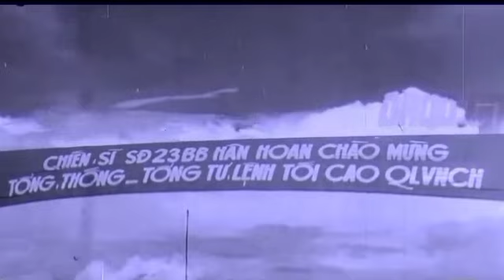VÌ SAO CHỌN TÂY NGUYÊN LÀ CHIẾN DỊCH MỞ MÀN THEN CHỐT TRONG CHIẾN DỊCH XUÂN 1975.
Trân trọng kính gửi đến quý vị và các bạn lý do chọn chiến trường tây nguyên là chiến dịch mở màn then chốt trong chiến dịch xuân 1975. góc nhìn chiến lược của các nhà quân sự việt nam.